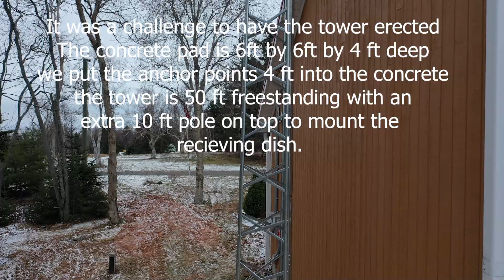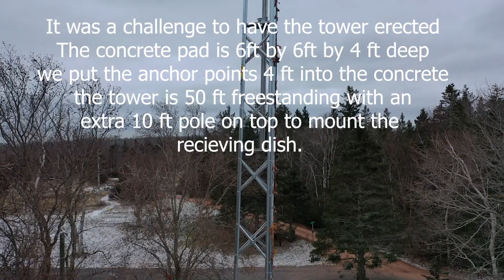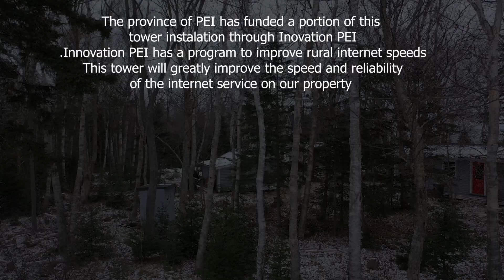Holland Cove gets a new internet tower.....Please be sure to click on Subscribe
We had a new tower installed to improve our rural internet connection...